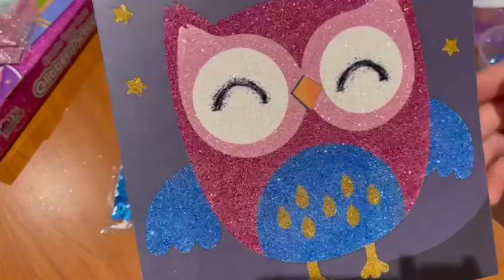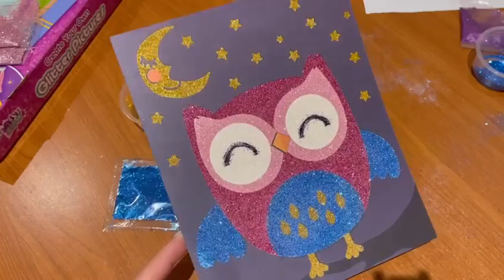Glittery Owl sand paint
Fun activity decorating the owl with gliter.